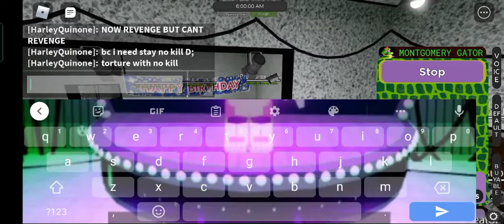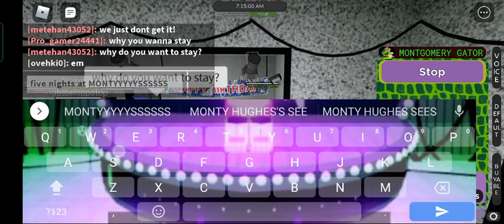Five nights at montys (except I'm also monty)